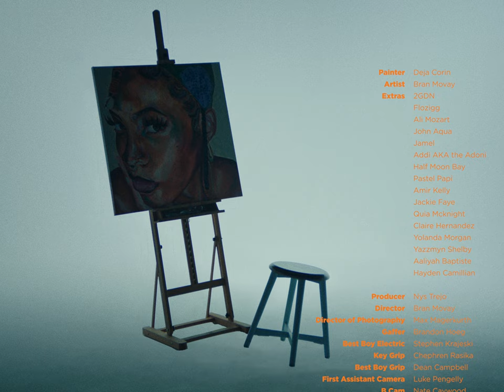Bran Movay - On Her Own (Official Music Video)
Special thanks to:
Deja Corin (@DejaCorin ) for the gracing the video with her art
and to the home team Max Magerkurth & Nys Trejo